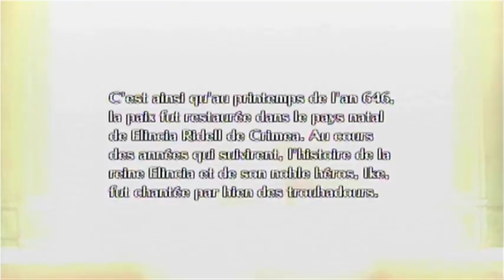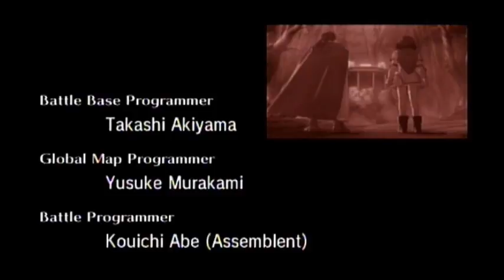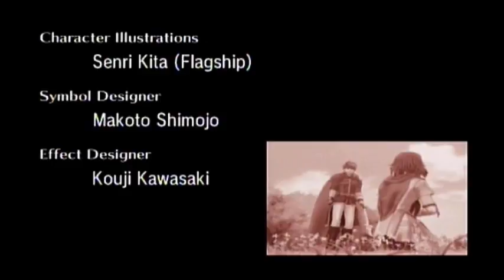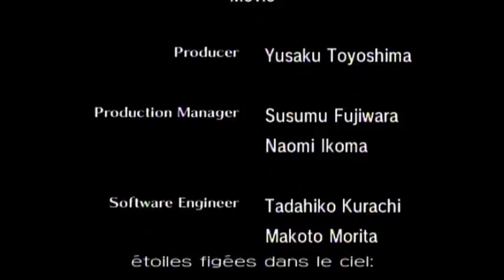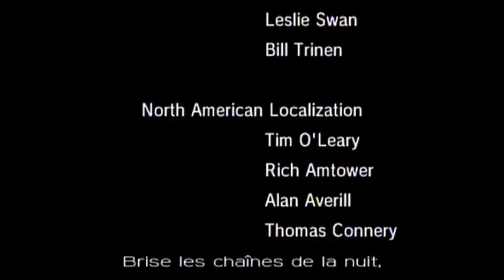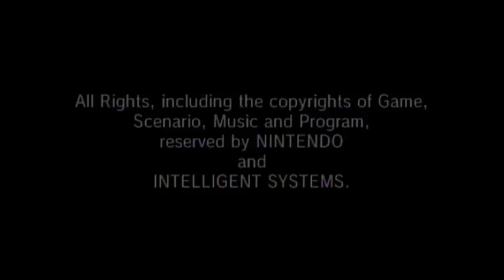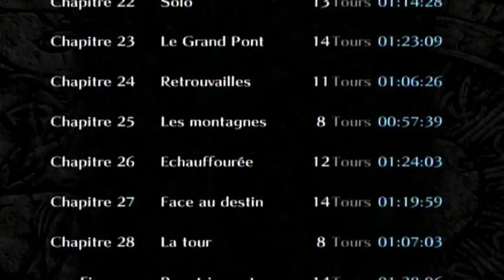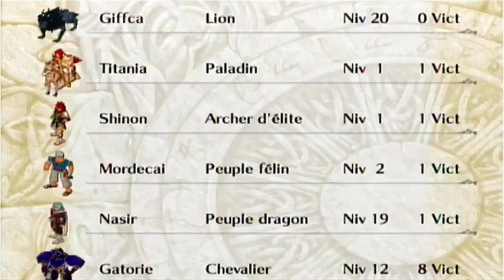Let's play Fire Emblem : Path of Radiance - Episode final : Épilogue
Ashnard est mort. Daein est vaincu, son pays conquis, son armée brisée et éparpillée, capturée, ou tuée. En un mot comme en cent : victoire !
Fatalement, nous ne serions jamais allé aussi loin sans tous nos alliés, amis, camarades, et ainsi de suite. Comme vous pouvez le deviner... ça fait pas mal de gens quand on y pense !

Mais avec cela, les crédits, et quelques autres détails, nous arrivons enfin au terme de cette aventure ! Je vous remercie d'avoir regardé et j'espère que ça vous aura permis de passer un peu de bon temps !
En espérant vous revoir pour un prochain Let's play ! D'ici là... Ciao !